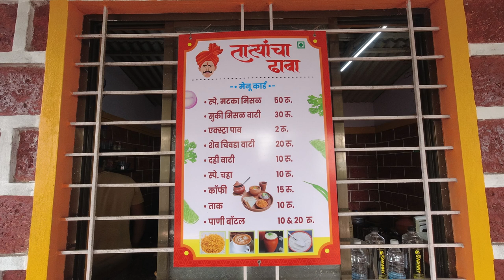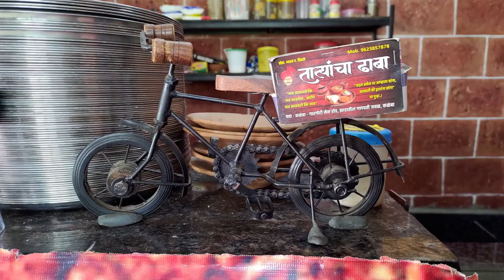तात्यांचा धाबा कोल्हापूर । मटका मिसळ । कोल्हापूर - गारगोटी रस्ता ।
या फेब्रुवारी महिन्यात मी माझा मेहुणा अमेय बरोबर गेलो होतो गारगोटीला. कोल्हापूरपासून जवळच कळंबा तलावासमोर ' तात्यांचा धाबा ' इथे मस्त मिसळ मिळते अस ऐकल होत. तिथे मिळणारी मटका मिसळ खरच छान वाटली. ताकपण तितकच छान होत. मालक श्री. भारत तिवलेंचा स्वभाव एकदम नम्र आणि चांगला वाटला. नक्की भेट द्या.